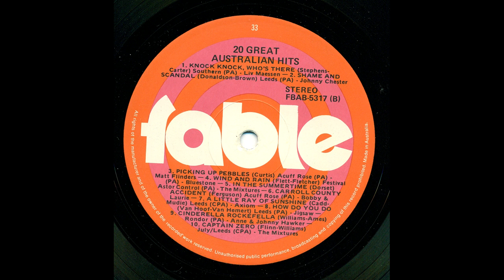Jigsaw - How Do You Do ?